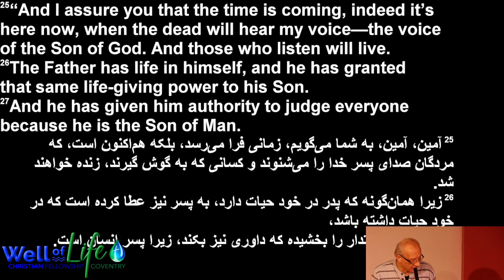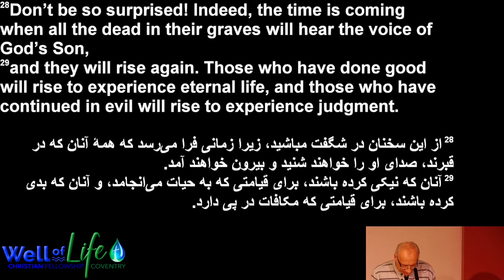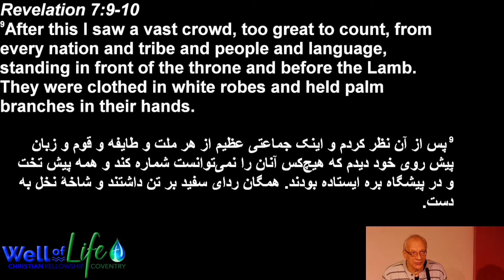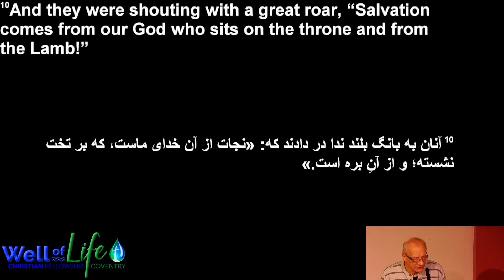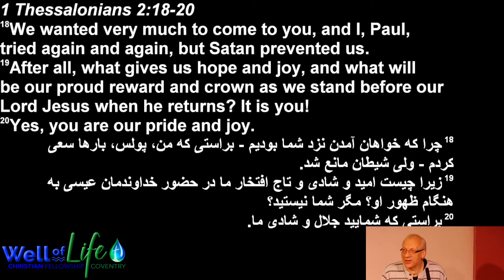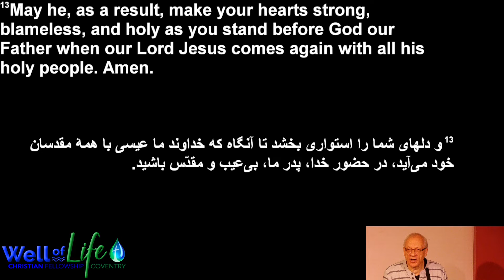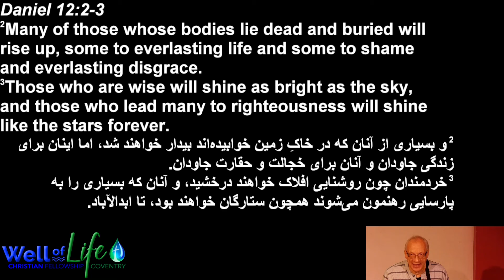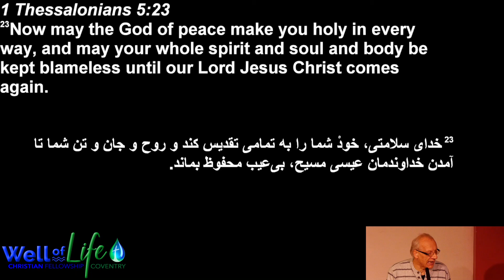Sunday 24th October 2021. The Resurrection Body - Before the Throne of God